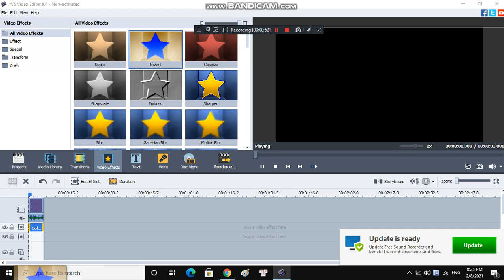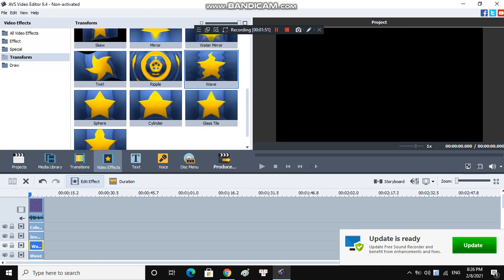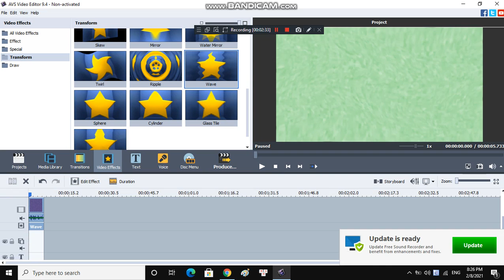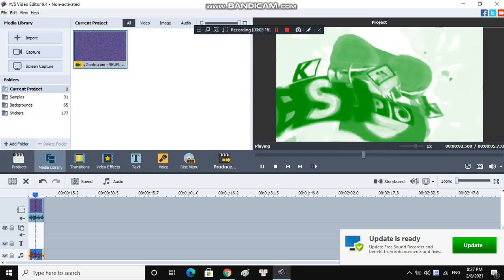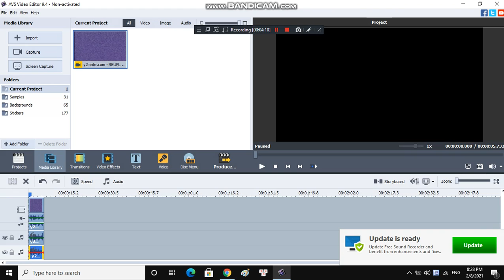How To Do Make Some "X is a Green Leaf in the Autumn"